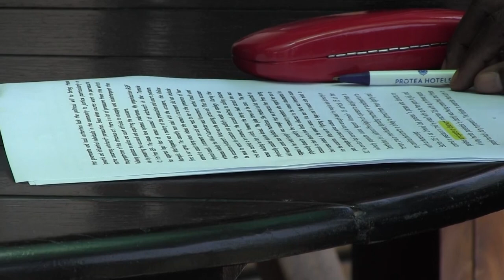WHAT IS NEXT By Rev Dr Kwabena Opuni-Frimpong With Prof Takyiwaa Manuh.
ON Violence Against Women With Prof Takyiwaa Manuh, Former Director Institute of African Studies. University of Ghana Legon